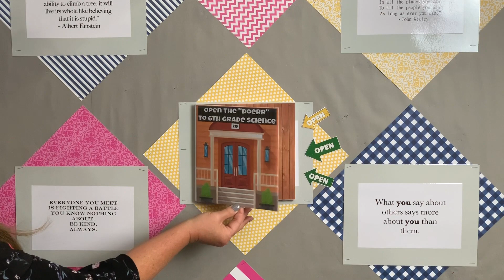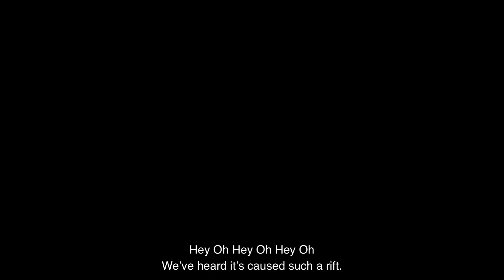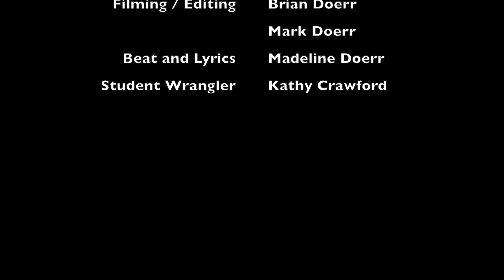Continental Drift Rap Video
This rap was written to help my students make connections between Alfred Wegener's theory of continental drift and the current theory of plate tectonics in a fun and engaging way!